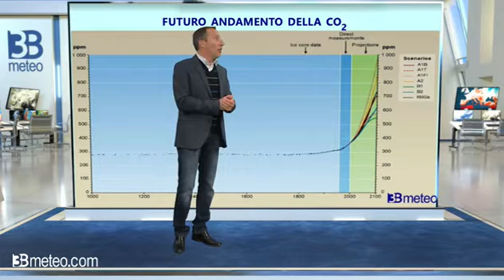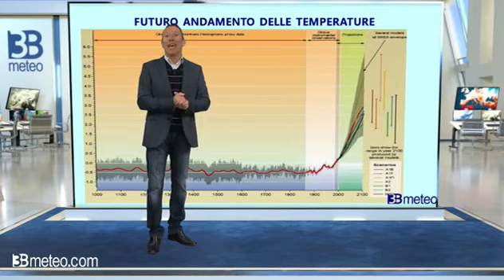Che fine faremo? scenari sul futuro del pianeta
Dalla redazione di 3BMeteo approfondimenti, didattica e comunicazioni a cura di Paolo Corazzon Per aggiornamenti in tempo reale visita

            ☼ Vi ringraziamo per i mi piace e per le condivisioni ☼

Previsioni meteo a cura di 3BMeteo.com, le previsioni veramente affidabili. Lasciateci i vostri commenti e suggerimenti, il vostro parere è importante.